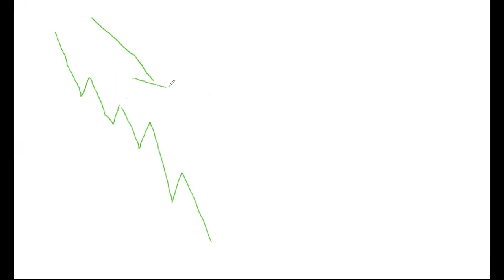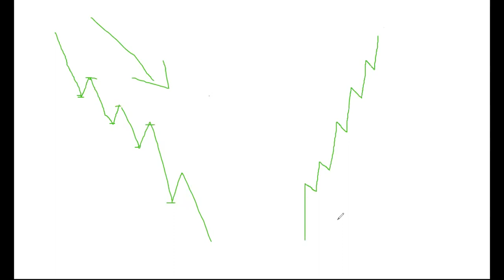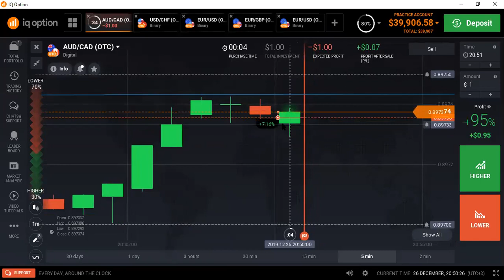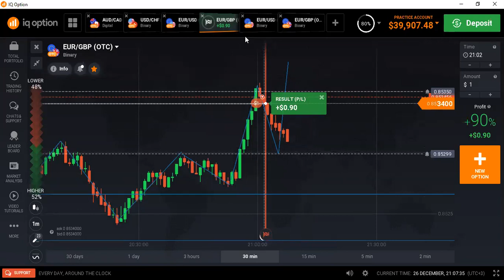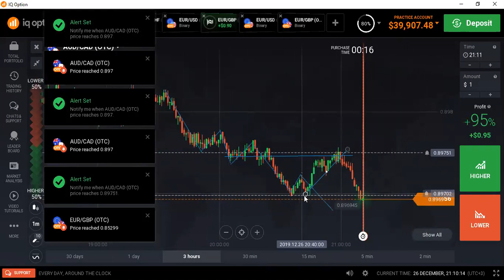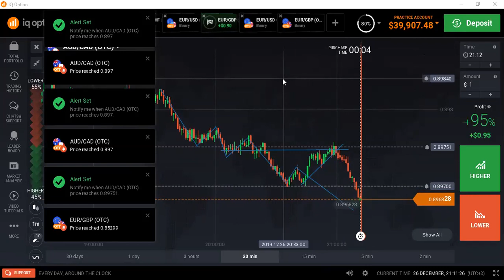Market Structure Af-Somali